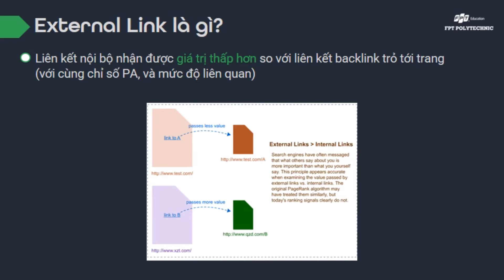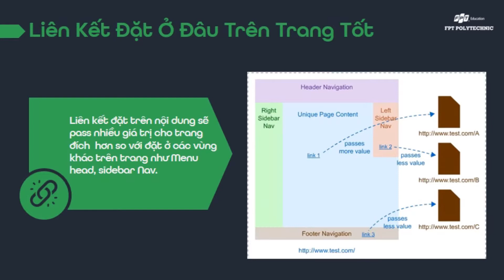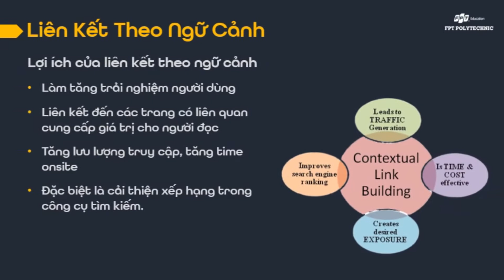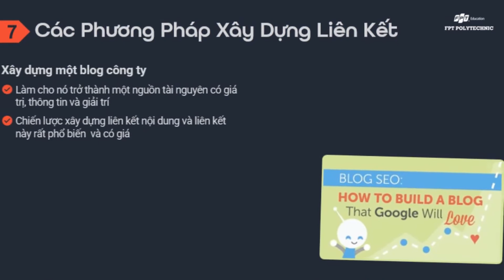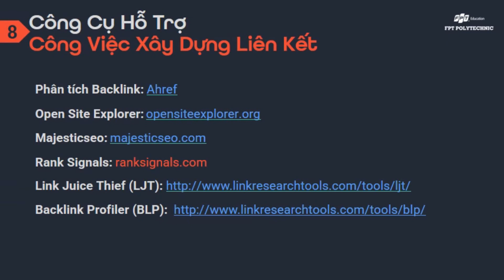Những kiến thức căn bản cần biết về SEO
SEO là thứ căn bản mà sinh viên theo học ngành Digital Marketing cần phải biết để thu hút được lượng người tiếp cận. Vậy trong SEO, các bạn trẻ cần phải biết thêm kiến thức gì? Dưới đây là những quy trình từ cơ bản tới nâng cao để xây dựng liên kết.